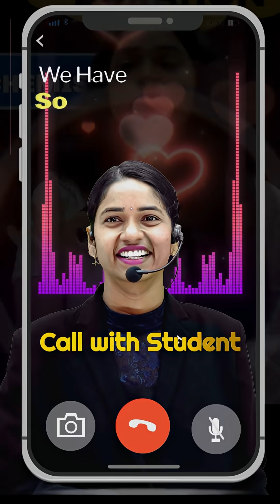"Call with my student — full of smiles and positivity 🌸💖📞"